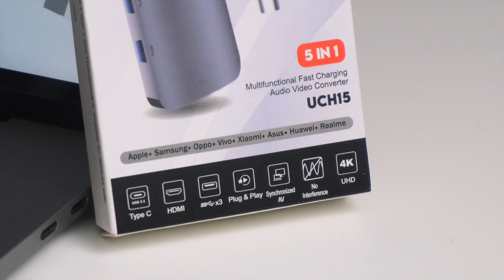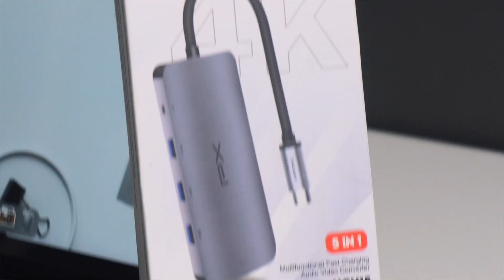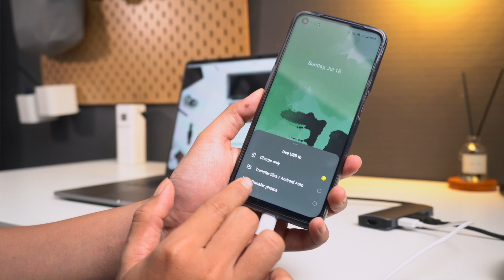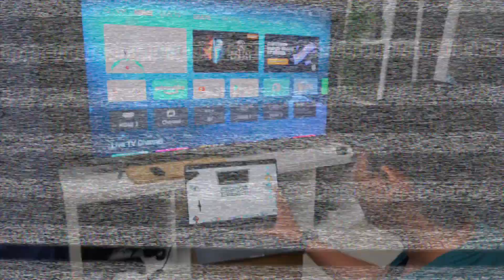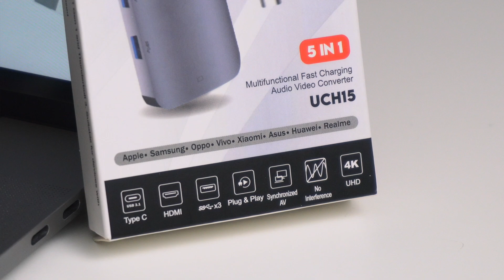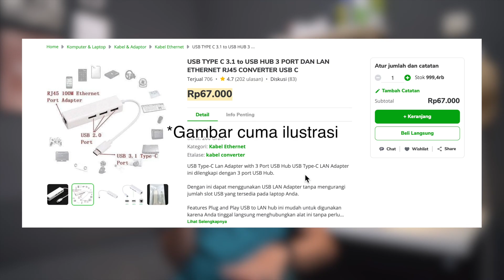Review Hub Converter PX UCH15 5 in 1 - PENGGUNA MACBOOK ATAU ULTRABOOK WAJIB PUNYA INI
Spesifikasi :

PX 5 in 1 UCH15

INPUT
Laptop, tablet, and Smartphone with USB Type C port which support USB 3.1 protocol

OUTPUT
USB Type C (PD) : 20V@5A, Support fast charging MAX 100W
USB 3.1 Gen 1 3 Port : Transmissiion rate MAX 5.0Gbps.
1 Port support charging output up to 2.5W
3 Port support up to 7.5W
HDMI : Projectors, TV and Monitor with HDMI Interface
Support 4K UHD

Produk PX UCH15 Converter Hub Adapter 5 in 1 dapat di beli di :